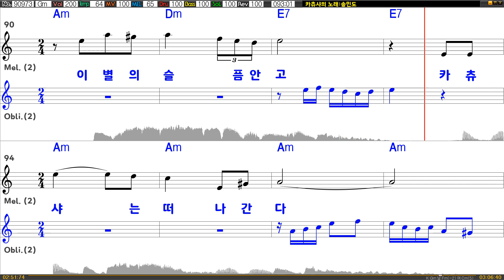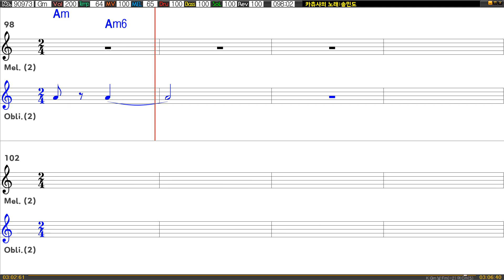[은성 반주기] 카츄샤의노래 - 송민도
카츄샤의노래 - 송민도
작사 ː 유호, 작곡 ː 이인권